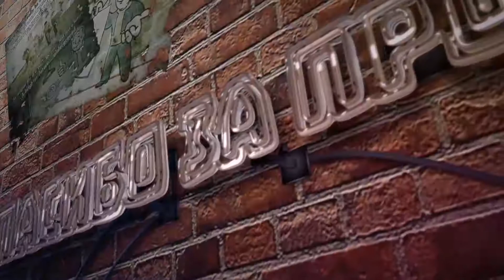Overwatch #41 || Бестиарий Крысенштейна